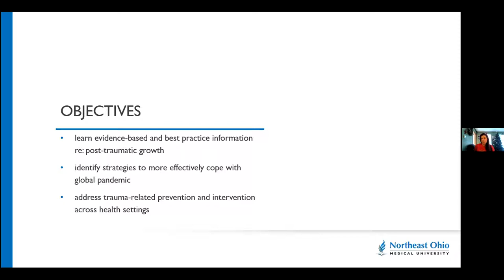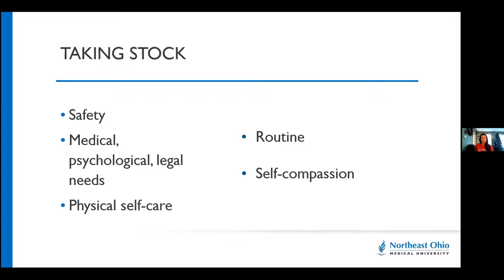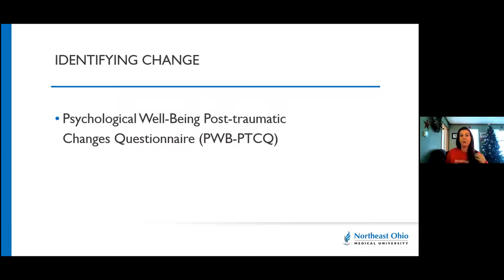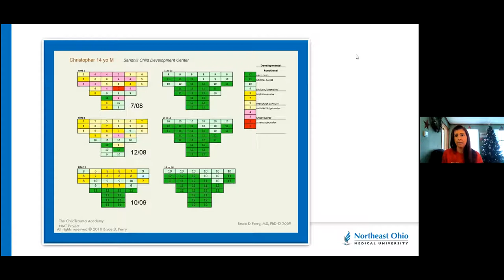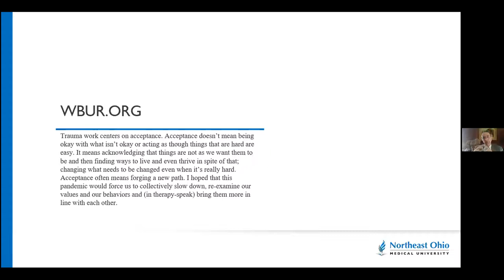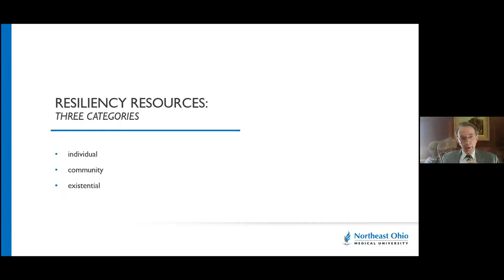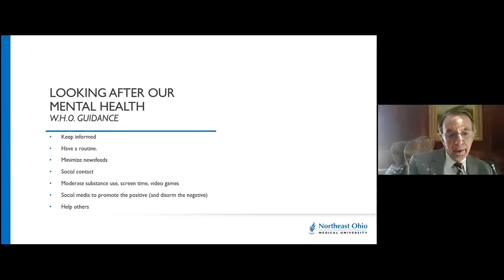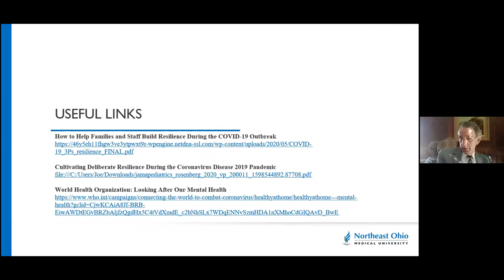Coping with Covid: Building Resiliency for 2021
Stephanie Orwick and Joseph Zarconi, M.D., presented to the medical community at Northeast Ohio Medical University, Rootstown, Ohio on December 2, 2020.